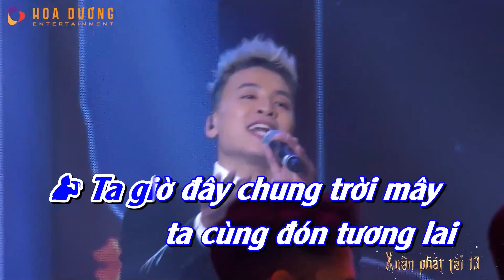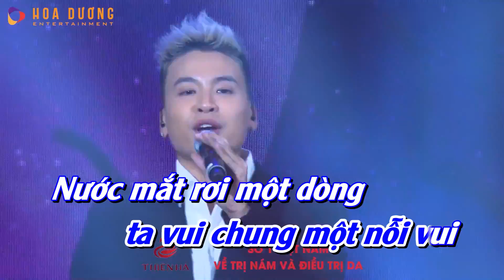KARAOKE - Một nhà | Da Lab - Bản FULL BEAT Mới Cực Sôi Động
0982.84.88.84